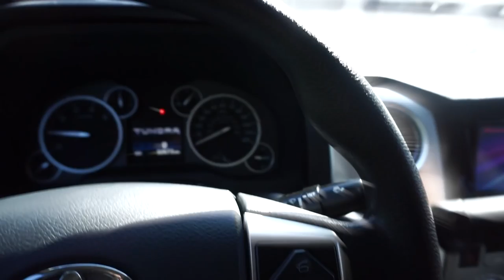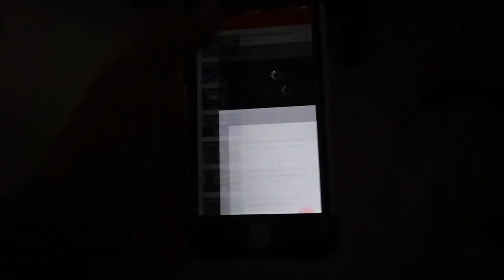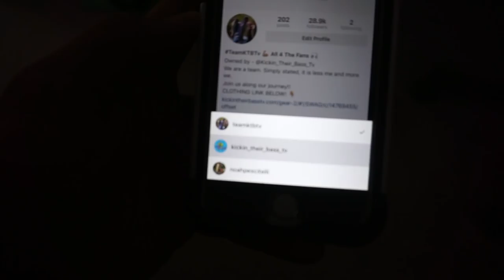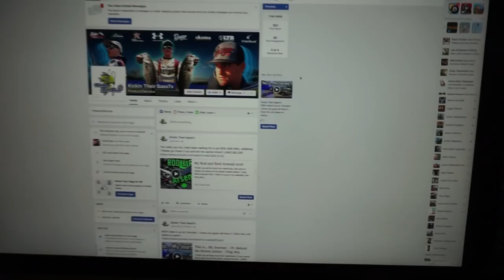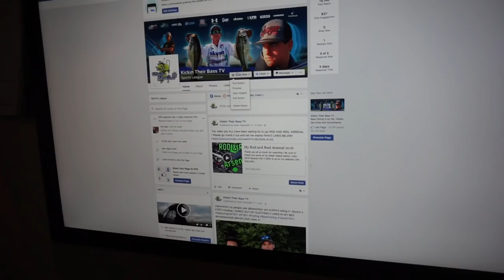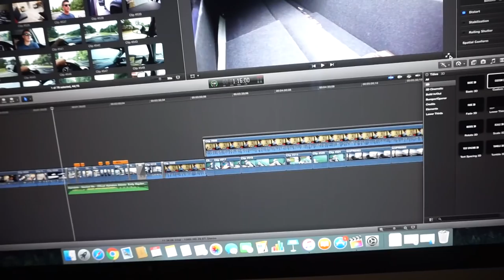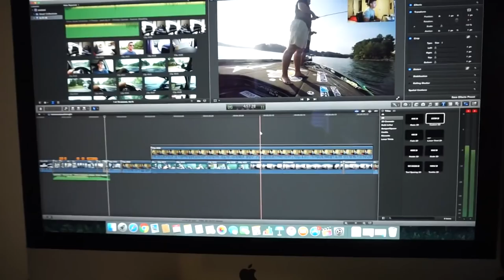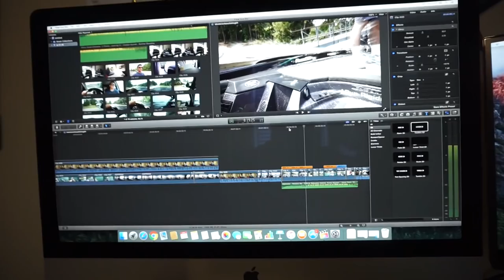Day in the Life ~ Ft. Bass Pro Shops !!! - Vlog #67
Thank you all so much for watching ! If you would like to check out my clothing line then click this

Also Check out some of my latest videos below !!! Thanks team !